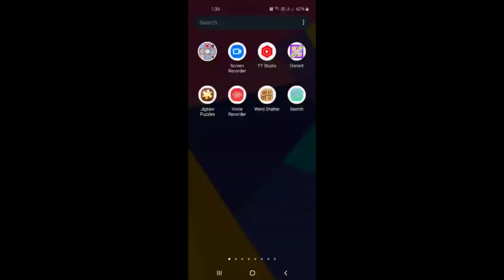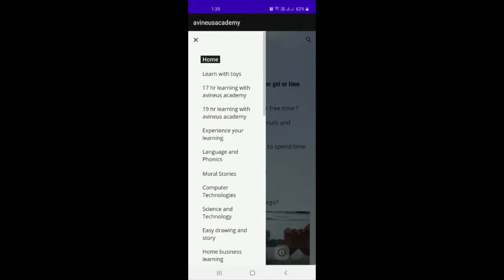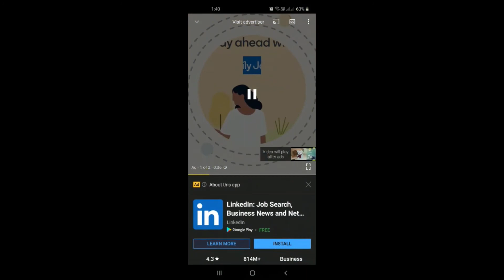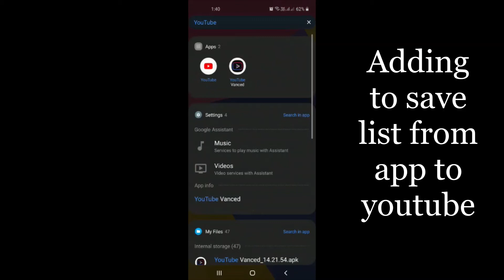How to translate to any language from app | Interfacing with YouTube | For beginners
Please check link below for other youtube tips

How to translate to any language from app,
Interfacing with YouTube,
For beginners,